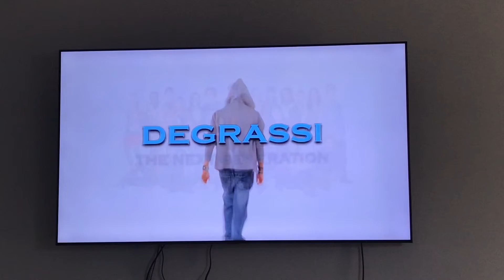JANUARY 2022: Things I've been loving!